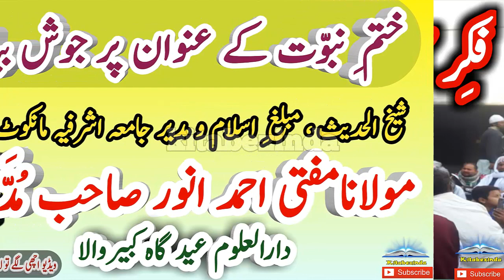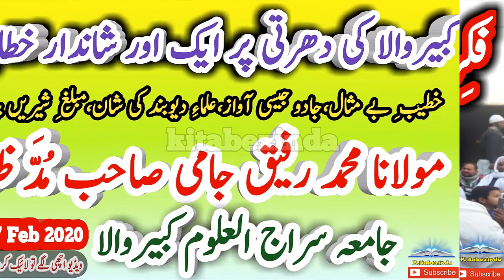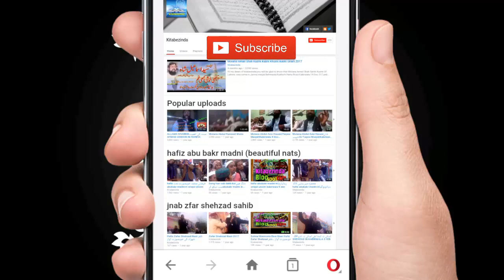Molana Abdul Majeed Anwar Kabirwala || Superhit Bayan || New Bayan 2020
Molana Abdul Majeed Anwar Kabirwala || Superhit Bayan.
Man was not created useless in this world. Allah Almighty created for His worship and obedience to His last Prophet. But man forgot and he loved the world. Forget death, and walk the path of disobedience. May Allah have mercy on us all. Amen.Molana abdul majeed anwar In Kabirwala Near Kichian Wali Gali.New Bayan 20 Feb 2020.
Dr.Saeed Khichi Sahib.